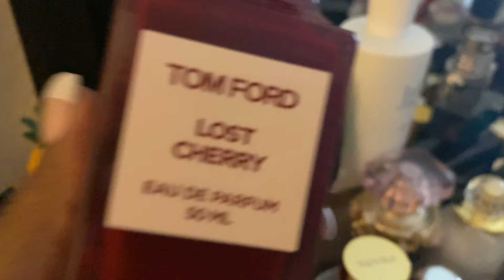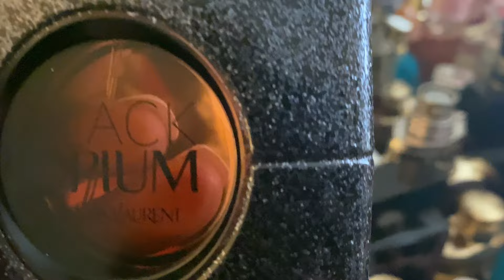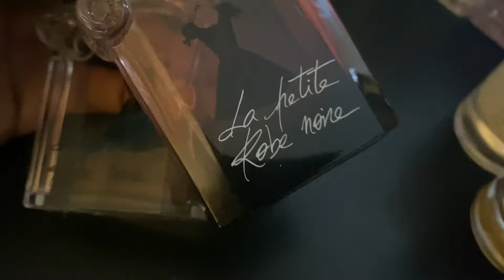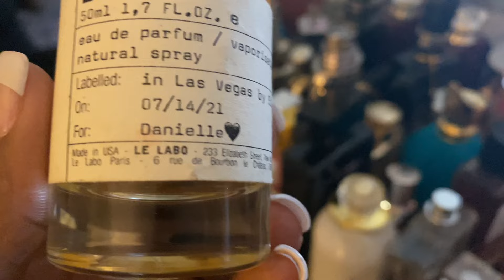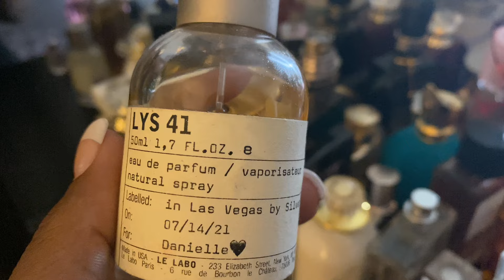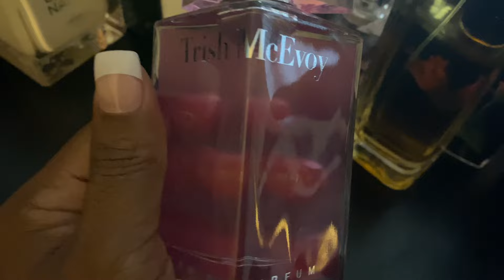My HUGE perfume collection!!!! pt1| Designer/niche /celebrity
Hey y’all Just speaking on some of perfume